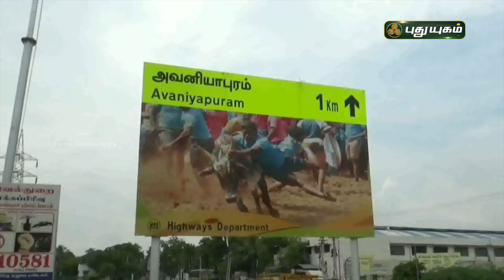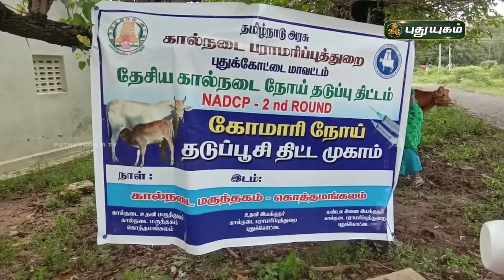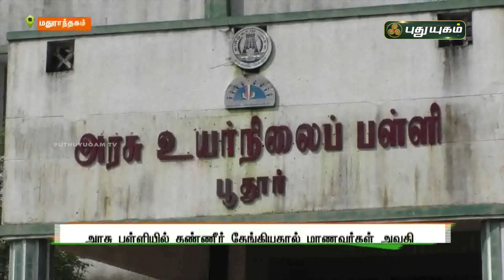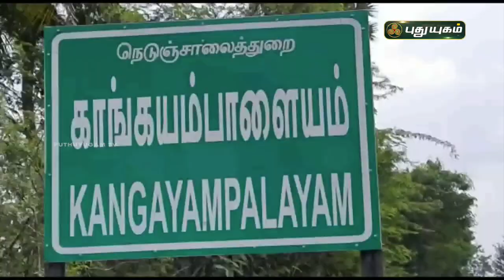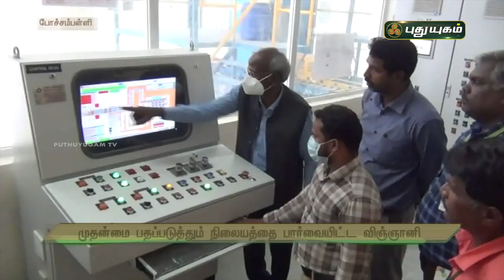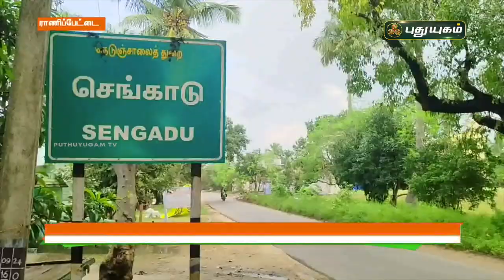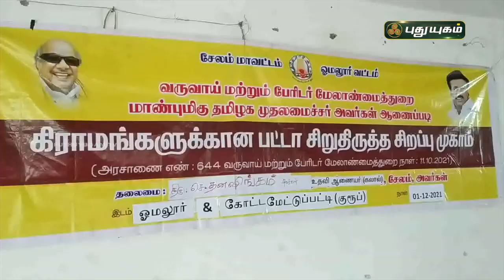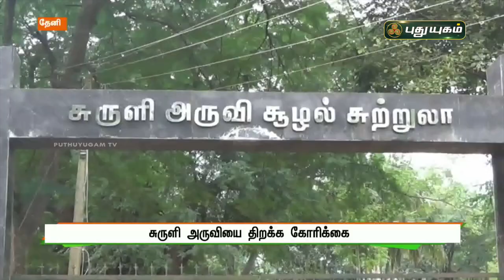புதுயுகம் செய்திகள் | 8 AM News | 02/11/2021 | PuthuyugamTV